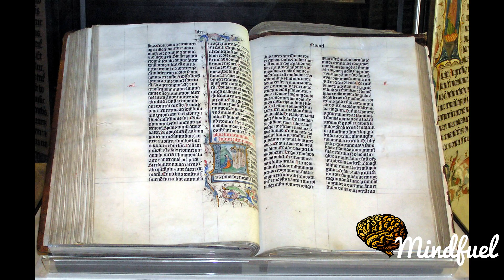New Testament Books: 1 Peter 3 Documentary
1 Peter 3 is the third chapter of the First Epistle of Peter in the New Testament of the Christian Bible. The author identifies himself as "Peter, an apostle of Jesus Christ" and the epistle is traditionally attributed to Peter the Apostle.